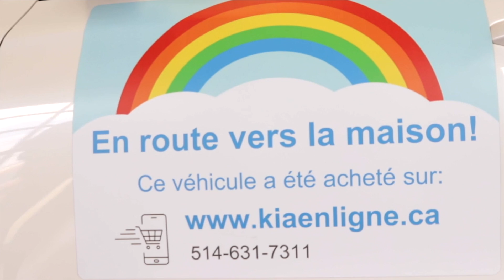Les promotions de Kia Canada - Mai et juin 2020.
René Arbour nous parle des promotions de Kia Canada, disponibles et